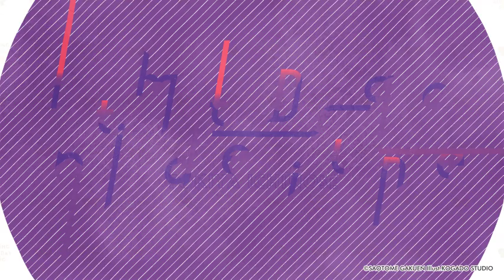Intimate Distance｜Vocal by 一ノ瀬トキヤ(CV.宮野真守)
うたの☆プリンスさまっ♪
SHINING BIRTHDAY SONG

特別なバースデーがもっと輝く、
アイドルからあなたへの音楽の贈り物。

シャイニング事務所の各アイドルのバースデー当日0時より、
ソロ楽曲をデジタル配信でリリース！

あたたかなお祝いへのお返しに、
心からの感謝を込めて「歌」をお届けします。

第5弾は一ノ瀬トキヤが登場！

【SONG INFO】

Intimate Distance
アーティスト：一ノ瀬トキヤ(CV. 宮野真守)
作詞：Spirit Garden
作曲：上松範康(Elements Garden)
編曲：菊田大介(Elements Garden)